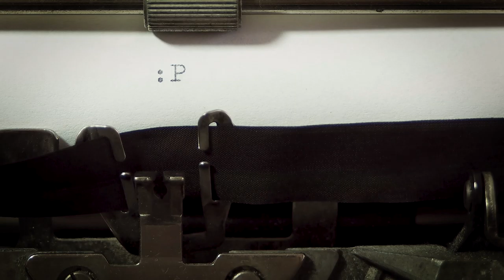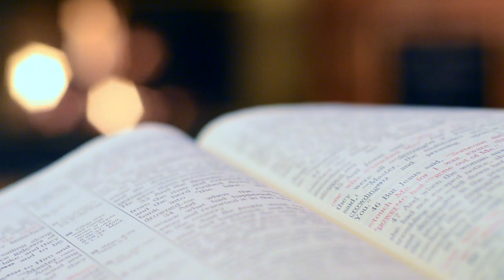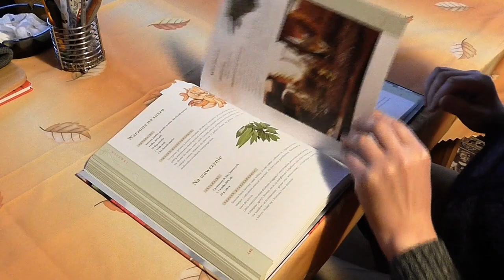YOUR OWN VALUES - Jordan Peterson